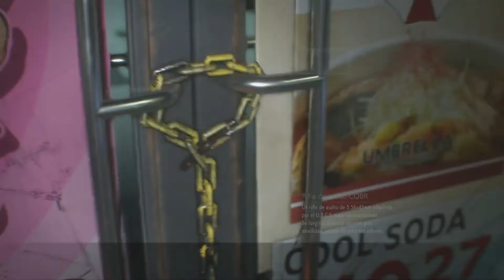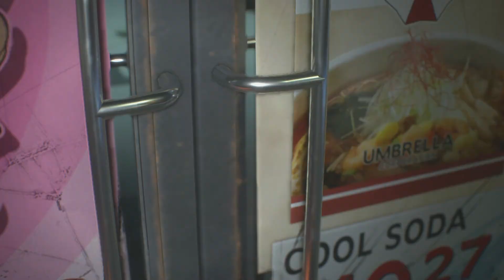Resident Evil 3 Remake - Parte 2